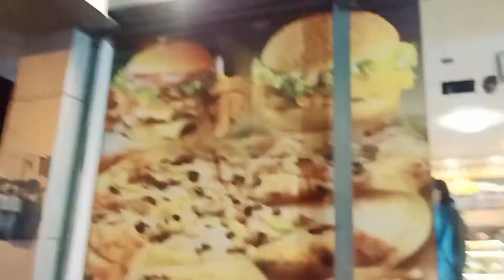Mudassir Ki Birthday 🎉 Selibrate Ki Pizza 🍕 Sa 🤍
Instagram Abdullah Maqsood ;

                 Thanks 👍